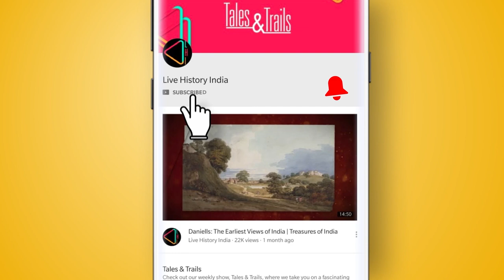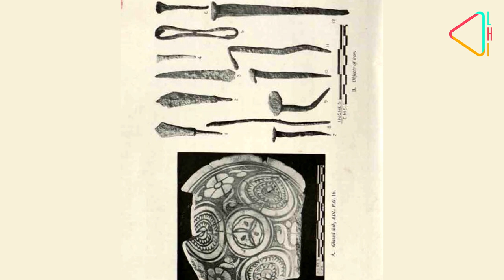आदिलाबाद क़िले का भूला हुआ इतिहास | The Lost History of Adilabad Fort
दक्षिण-पश्चिमी दिल्ली के महरौली-बदरपुर रोड पर स्थित, आदिलाबाद क़िला, दिल्ली के इतिहास में, एक छोटी, मगर महत्वपूर्ण जगह रखता है।

आदिलाबाद क़िला, मशहूर तुग़लक़ाबाद क़िले के ठीक दाईं तरफ़ बना हुआ है। यह क़िला, मज़बूत चारदीवारी से घिरे जहांपनाह शहर का हिस्सा था। इसे दिल्ली के चौथे शहर के नाम से भी जाना जाता है। इस शहर को 14वीं सदी में मोहम्मद बिन तुग़लक़ ने बसाया था। लाल कोट और सिरी फ़ोर्ट, जो आज क़िले से 15 किलो मीटर दूर हैं, तब क़िले की चारदीवारी के अंदर हुआ करते थे। उस समय आदिलाबाद क़िले के 13 दरवाज़े हुआ करते थे। बताया जाता है कि, सन 1326-27 में, आदिलाबाद क़िला, क़िला-परिसर के अंदर रहने वालों की सुरक्षा के लिए बनवाया गया था। जब जहांपनाह शहर की दीवारें बनाई ही जा रही थीं, तब मोहम्मद बिन तुग़लक़, अपनी दक्कनी मुहिम में व्यस्त था।

जैसे-जैसे उसके साम्राज्य की सीमाएं फैलती गईं, उसे लगने लगा कि हुकुमत पर पूरा क़ाबू रखने के लिए, उसे और भी केंद्रीय जगह की ज़रूरत है। इसीलिए मोहम्मद बिन तुग़लक़ ने, देवागिरी को अपनी नई राजधानी बनाने का फ़ैसला किया, बाद में देवागिरी का नाम बदल कर दौलताबाद रख दिया गया। सन 1327 में आदिलाबाद क़िले को लावारिस छोड़ दिया गया। लेकिन सन 1335 में मंगोलों के हमलों के बढ़ते ख़तरे को देखते हुए, राजधानी को फिर बदलने का फ़ैसला हुआ और इस तरह आदिलाबाद क़िला को दोबारा आबाद किया गया।

आदिलाबाद क़िला जब अपने ऊरूज पर था, तब वहां एक गढ़ी भी बनी हुई थी, जहां सुरक्षा के लिए लोहे के दरवज़े लगए गए थे। आदिलाबाद क़िले के पास ही बना है “नाई का कोट” या नाई का क़िला। बताया जाता है कि जब आदिलाबाद का क़िला बन रहा था, तब मोहम्मद बिन तुग़लक़ यहीं पर रहता था। सन 1944 में, जब यहां शुरुआती खुदाई हुई, तब कई ब्रिटिश पुरात्तवविद और इतिहासकारों ने आदिलाबाद की तुलना मध्ययुगीन लंदन शहर से की थी।

किसी ज़माने में, आदिलाबाद क़िले के अंदर कई भव्य भवन हुआ करते थे। यह भी बताया जाता है, कि वहां एक आलीशान महल भी हुआ करता था, जिसमें कई मज़बूत खम्बे और शानदार सभागार थे। इसका वर्णन मोरक़्क़ो के यायावर इब्न बतूता के लेखों में भी मिलता है। क़िले के नीचे एक बड़ी झील थी, जो गियासुद्दीन तुग़लक़ का मक़बरा बनने तक मौजूद थी और वो तुग़लक़ाबाद क़िले से भी जुड़ी थी। आज ये जगह उपेक्षा का शिकार है और यहाँ आपको गाँव के बच्चे क्रिकेट खेलते नज़र आ सकते हैं

सन 1351 में, सिंध की मुहिम के दौरान, मोहम्मद बिन तुग़लक़ की मृत्यु हुईI उसके बाद, उसके भाई फ़िरोज़ शाह तुग़लक़ ने हुकुमत की बागडोर संभाली। फ़िरोज़ शाह ने सन 1354 में, उत्तर की दिशा में एक नई राजधानी खोजी, जिसे आज “फ़िरोज़ शाह कोटला” के नाम से जाना जाता है।

बीती चंद सदियों में, दिल्ली में कई राजधानियां बनीं और उजड़ीं। इस लम्बी दास्तान में आदिलाबाद क़िले की भी एक छोटी-सी भूमिका रही है। अपने से ज़्यादा मशहूर पड़ौसी,  तुग़लक़बाद क़िले की वजह से, ज़्यादातर लोगों की नज़र इस पर नहीं पड़ती।